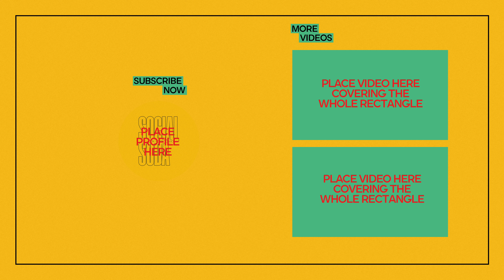Do university students date online?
Rea is out and about on UCL campus asking students about their thoughts on online dating, how do they use it? Is it safe? Do they still meet off line? Let's find out!